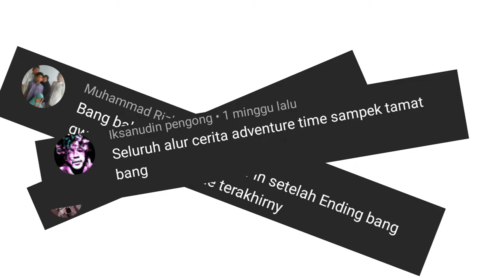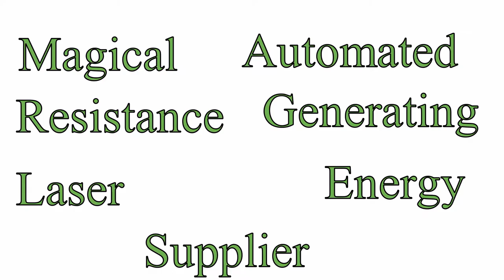Timeline Cerita Adventure Time - part 1 - Timeline kartun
Menurut kalian, untuk kedepannya gua harus lebih sering buat video kartun timeline atau sejarah pembuatan nya?
tulis komentar ;)